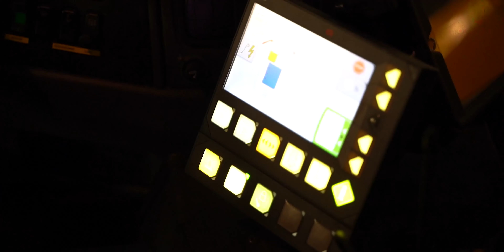Brandweer NL Challenge with Gmoofly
Gmoofly is a streamer, new film maker and Firefighter.
He Challenged me by filming some clips and making a video at his work
so we can edit the same footages, in out own way ...

Please give a Like, Comment, Subscribe,  Hit that Notification Bell (for the Future Videos) and i would appreciate if you Watch another Video (yes it does matter) , Because it pushes me to make more and better videos in the future and it also helps with the Youtube algorithm so more users can see my art.